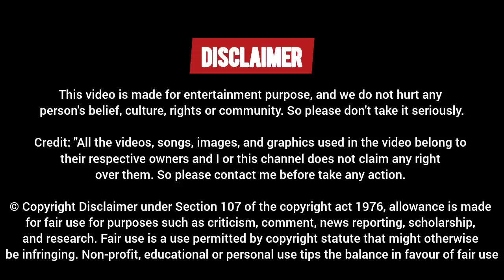Sudhanshu Trivedi Destroyed Anurag Bhadauria SP 😀 Best Debate Video | Thug Life | Viral Debate Show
Dosto Aaj Ki Is Video Me Hum Dekhne Wale Navika Kumar Sudhanshu Trivedi Vs Anurag Bhadauria latest Angry , Ummed Hai Aapko Ye Video Pasand Aayegi.

Original Video Credit - TIMES NOW Navbharat Official YouTube Channel

Sudhanshu Trivedi Latest Debate
Sudhanshu Trivedi Thug Life
Sudhanshu Trivedi Angry Debate
Sudhanshu Trivedi Status
Anurag Bhadauria Debate
Anurag Bhadauria Vs Sudhanshu Trivedi
Anurag Bhadauria Insult
Navika Kumar Sawal Public Ka Debate
Latest Debate